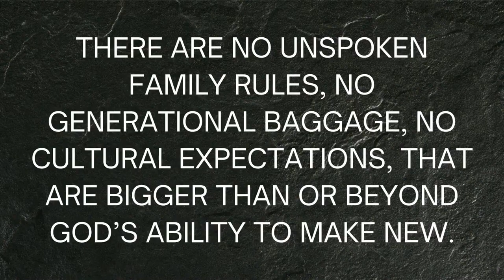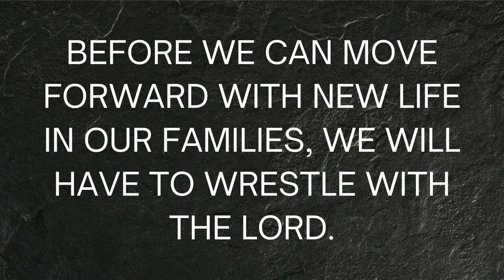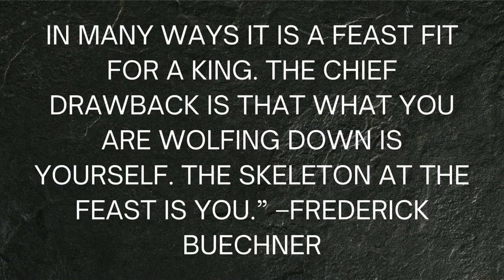Living the Resurrection: Resurrected Families